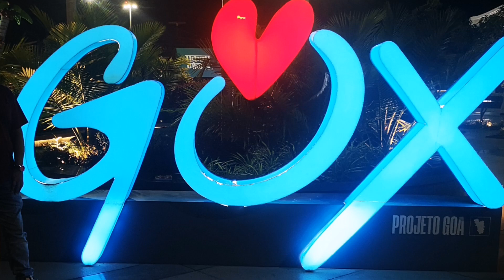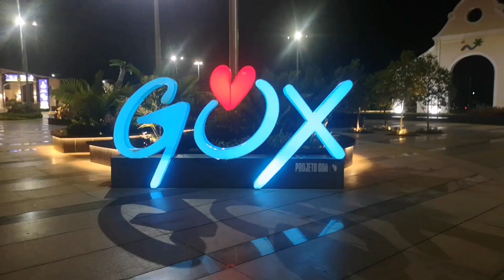Goa Trip || First Vlog In Goa || Explorer Goa part 1